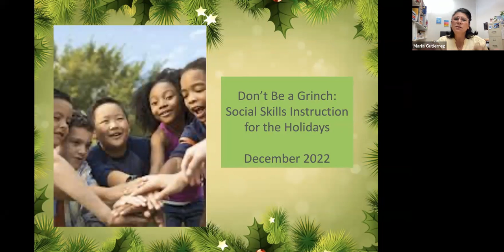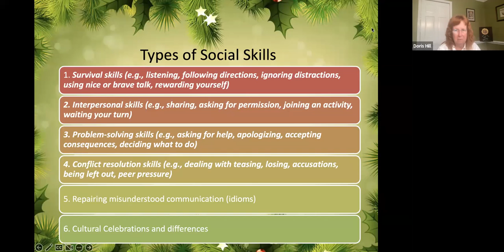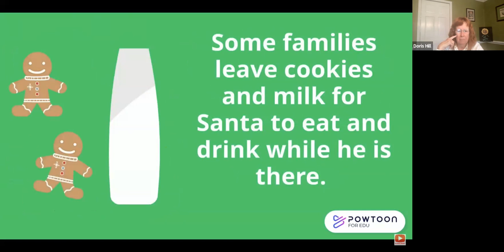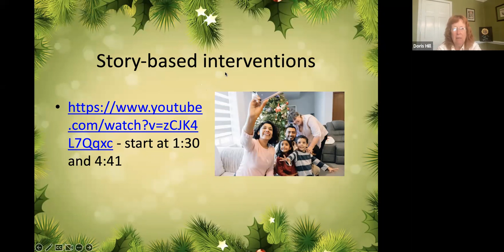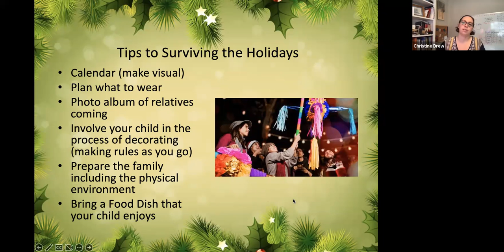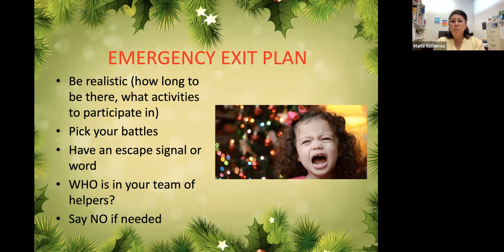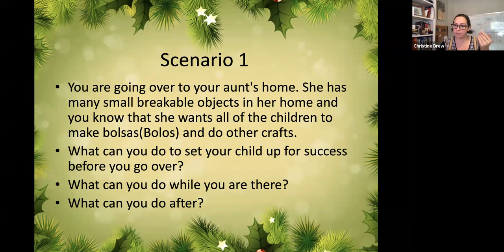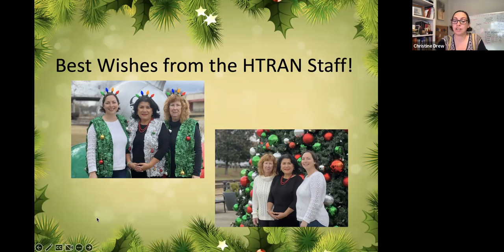Social Skills for the Holidays / Habilidades Sociales para la Fiestas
Don’t Be a Grinch: Social Skills Instruction for the Holidays!